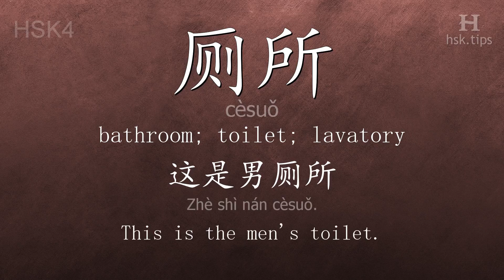Chinese HSK 4 vocabulary 厕所 (cèsuǒ), ex.1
In this video the chinese character is from HSK level 4. And it is "厕所", pinyin: "cèsuǒ", which means "bathroom; toilet; lavatory".
Listen to native mandarin speakers saying "厕所" and the example: "这是男厕所。", it means "This is the men's toilet."